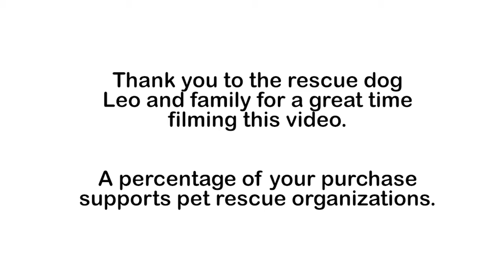Pawtitas™ Padded Reflective Line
Instructional video for Pawtitas™ Padded Reflective Harness & Collar.

In this video, we'll show you how to properly adjust the harness and collar for a comfortable, secure fit on your furry friend. We'll also demonstrate how to attach the leash and use the reflective features to keep your pet visible and safe during nighttime walks.

Our padded harness and collar set are made from high-quality materials to provide comfort and durability for your pet. With this instructional video, you'll have all the information you need to use your Pawtitas™ Padded Reflective Harness & Collar with confidence.